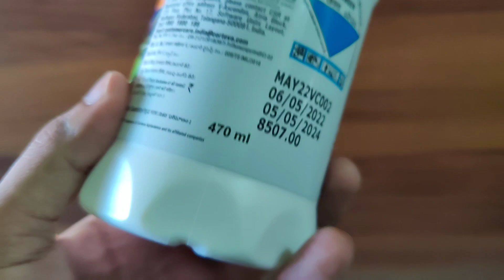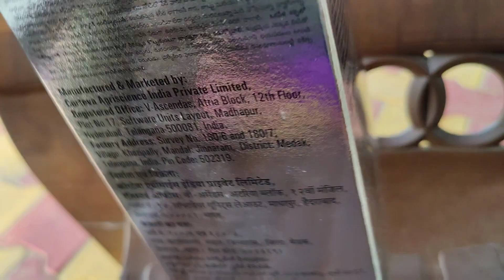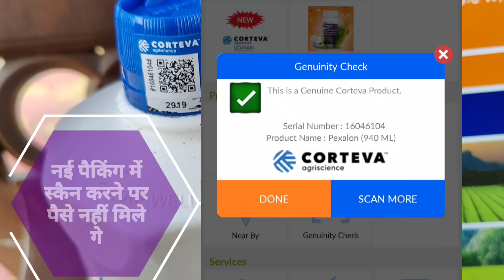Uses in Hindi: Rice Brown Plant Hopper Insecticide to Control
dupont pexalon uses in hindi।rice brown plant hopper insecticide to control।brown planthopper in paddy controlbphBrown planthopper in ricebrown plant hopper in hindibrown plant hopper managementbrown plant hopper controlbrown plant hopper in paddy controlbrown plant hopper in ricehow do you control brown plant hopper?brown plant hopper life cyclewhat is bph in paddybrown plant hopper diagrambrown plant hopper scientific namebrown plant hopper ppthopper in rice plantwhat is hopper burn